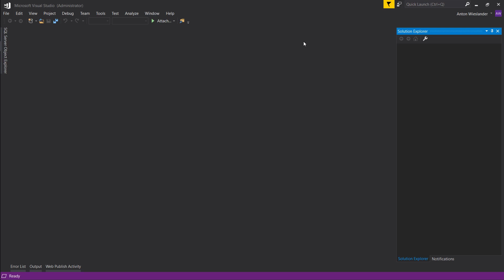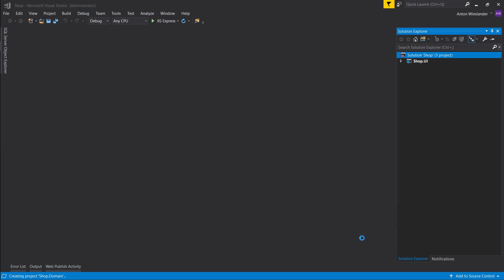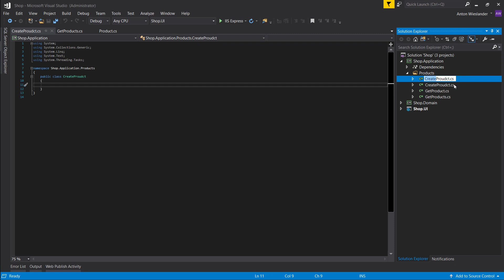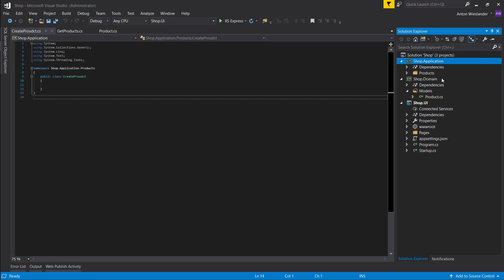Intermediate ASP.NET Core Tutorial - Online Shop Ep.2 - Project Setup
In this episode I show you how to setup a project using Single Responsibility principle. The main reasons for using Single Responsibility principle is it produces it highly maintainable code, meaning anyone who picks your code up, can make changes to it without too much hassle.

RD5K9-4TXXW-KMV3G-NYWSF-3ZSTP